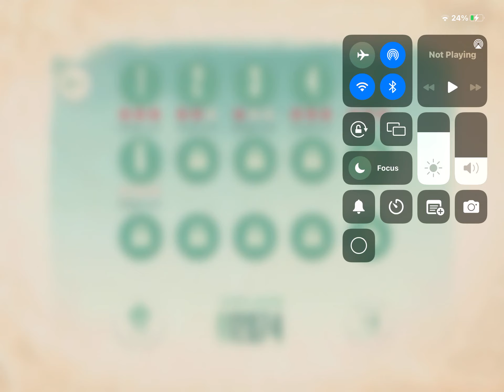Let’s Play Home Sheep Home 2 #3: Underground levels 6-10